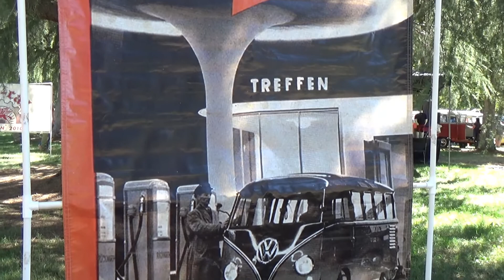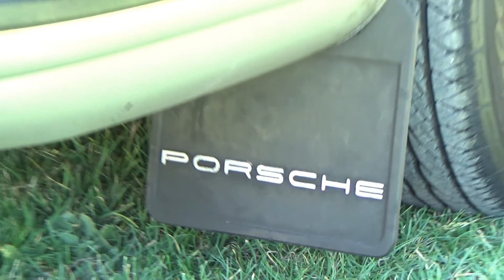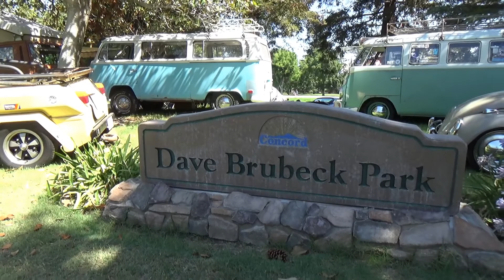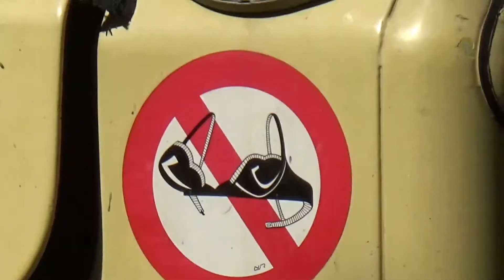NorCal Treffen VW and Porsche Car Show - August 2021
Welcome to the NorCal Treffen VW & Porsche car show in sunny Concord, California!  Enjoy all sorts of quality vintage German machinery spanning from the 1950s to present day.  This show has been a local favorite for years- always chill and inviting for everyone from discerning Porschefiles to casual Herbie enthusiasts!